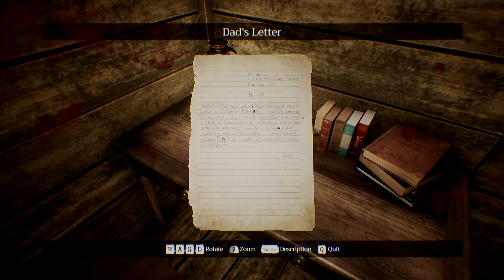Home Sweet Home EP2 - Part 4 - Defeating Ratri as she Triggers me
Join me as we return to the terror and mystery in Home Sweet Home Episode 2, the sequel to (undisclosed as an 'Episode 1') the cult-hit first-person horror game, Home Sweet Home EP2. Immerse yourself in a world  inspired by Thai folklore and mythology.